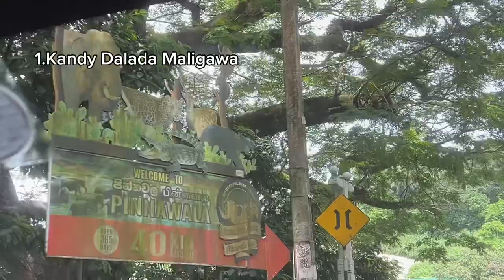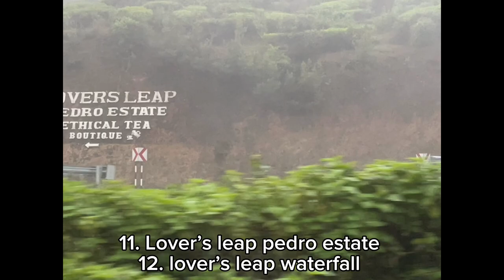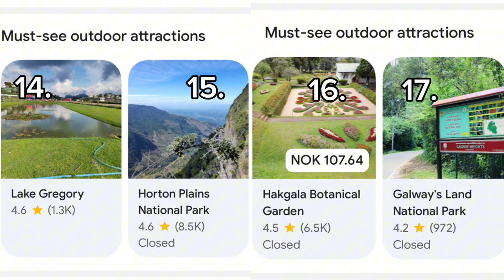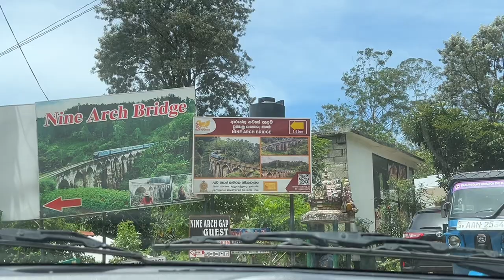Top 20+ places to visit🤩 | Kandy to Nuwera eliya Road trip, Sri Lanka 🇱🇰| Travel guide in Tamil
Top 20+ places to visit in kandy and nuwera eliya in Sri Lanka
Best travel guide in tamil
kandy to nuwera eliya road trip
Nature travel
Must visit places
Best tourist attractions in srilanka
Train tour
Temple Hindu kovil
Waterfalls
Hills hiking